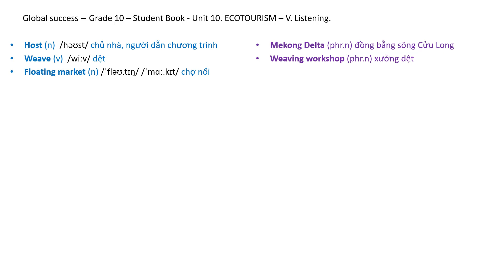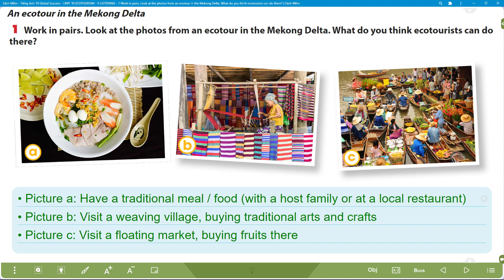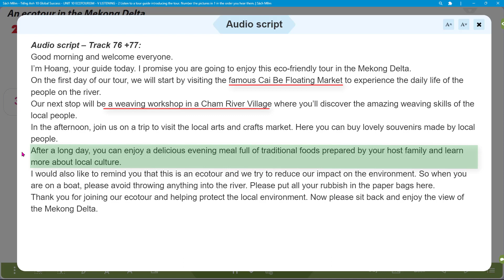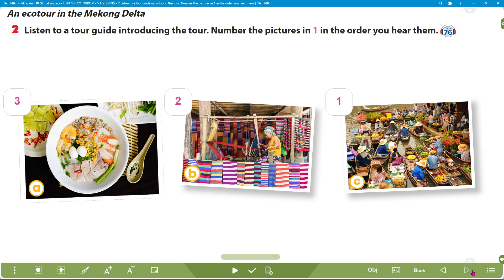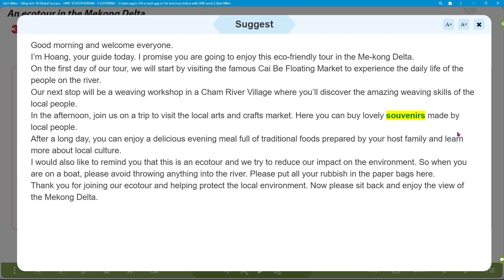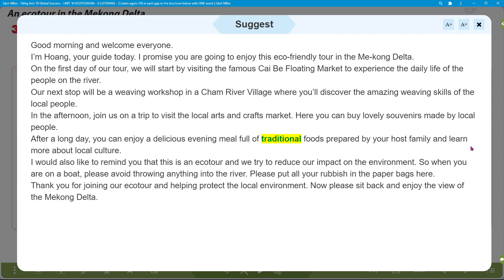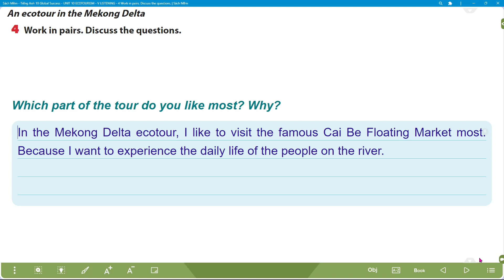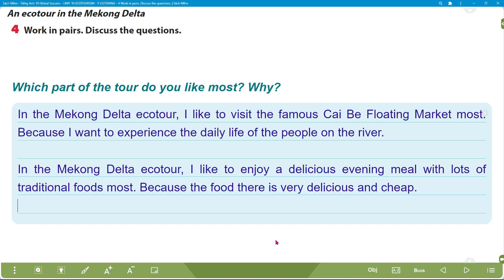[TIẾNG ANH 10] GLOBAL SUCCESS 10 - Unit 10. ECOTOURISM - V. Listening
Các em xem những video khác sách Tiếng Anh lớp 7 - Global Success tại đây nhé!

VIII. Looking back: